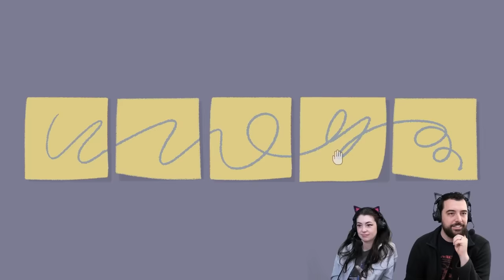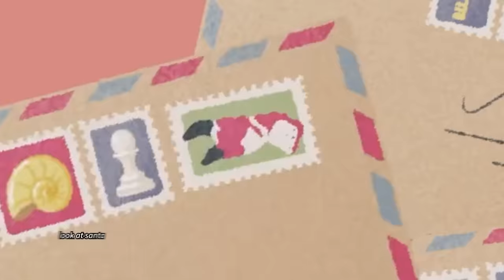This Cozy Organizing Game is like Visual ASMR (A Little To The Left)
Grab a coffee and settle in for A Little To The Left, a cozy organizing game. Watch us play the Cupboards and Drawers DLC